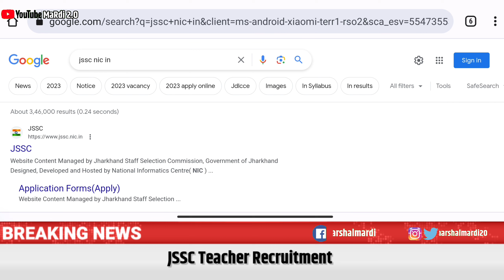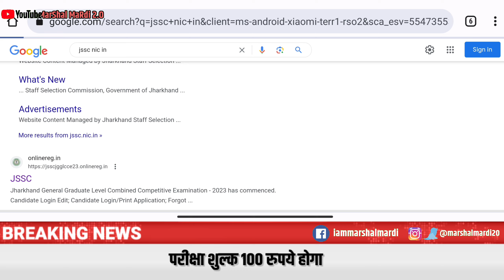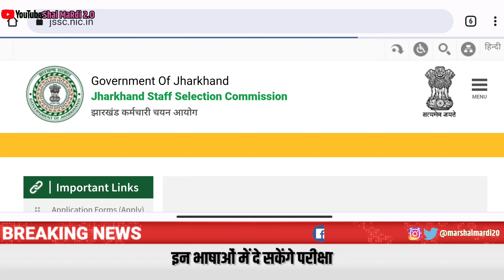JSSC Teacher Recruitment : सहायक आचार्य संयुक्त प्रतियोगिता परीक्षा के लिए आवेदन शुरू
JSSC Teacher Recruitment : सहायक आचार्य संयुक्त प्रतियोगिता परीक्षा के लिए आवेदन शुरू, जल्दी करें अप्लाई